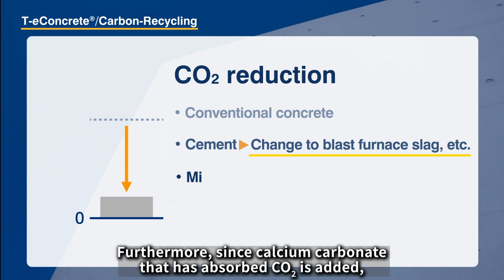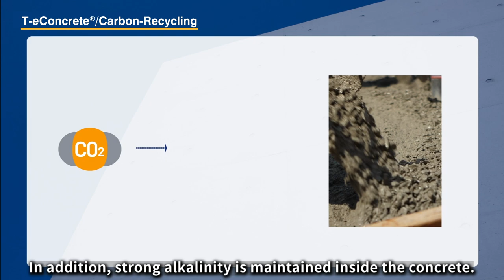T-eConcrete®/Carbon-Recycle | TAISEI CORPORATION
For our carbon-recycled concrete, T-eConcrete®/Carbon-Recycle, we make use of carbon-recycled materials such as calcium carbonate, which is produced by reacting calcium with CO2 captured from exhaust gases. This enabled us to absorb a large amount of CO2 within the concrete and to achieve negative CO2 emissions (balance of absorption and emission).